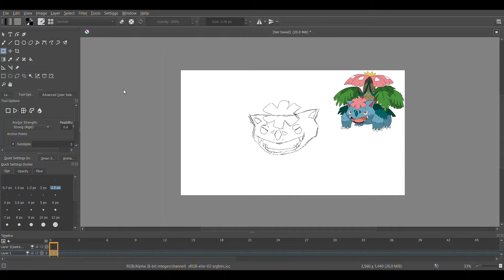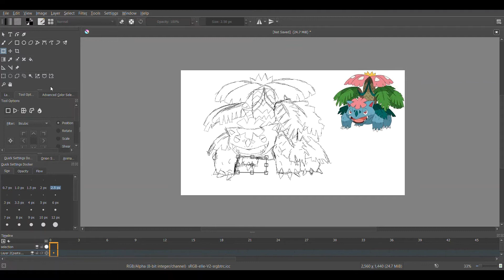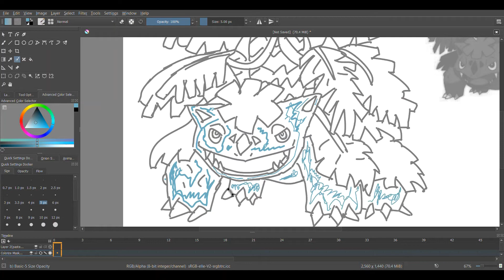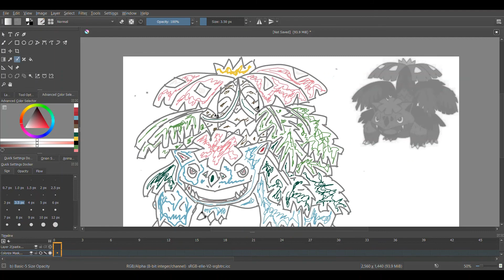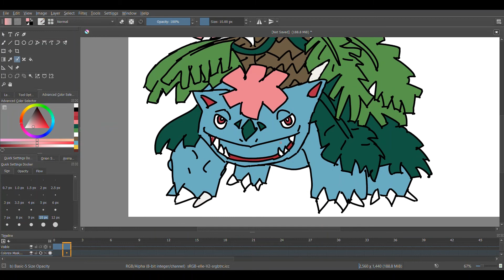Drawing Mega Venusaur #004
This Video Was done By Yellow Pepper